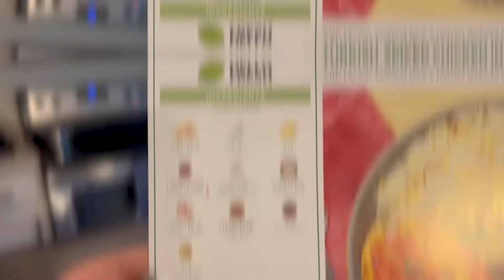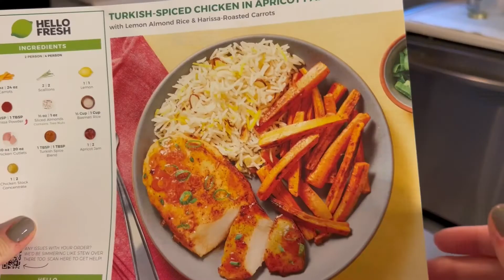Hellofresh Review: Best Meal Kit Recommendation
We tried another meal kit delivery service so you don't have to! This month,  Lauren tried out HelloFresh meal kit delivery service. From unboxing to taste testing, here is her honest review of HelloFresh. Lauren dives into the packaging, ease of cooking, ingredients, overall taste, and more in her HellowFresh review.

Spoiler alert: She's a big fan!

You can trust the integrity of our balanced, independent financial advice. We may, however, receive compensation from the issuers of some products mentioned in this video and referenced article. Opinions are the author's alone. This content has not been provided by, reviewed, approved or endorsed by any advertiser, unless otherwise noted below.